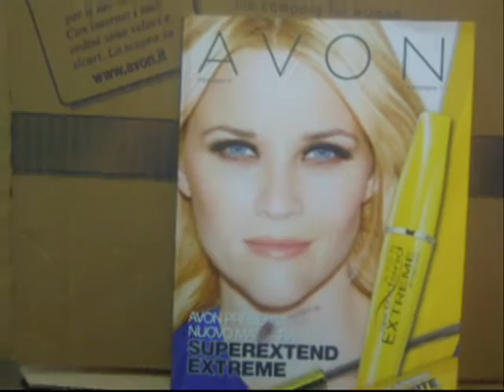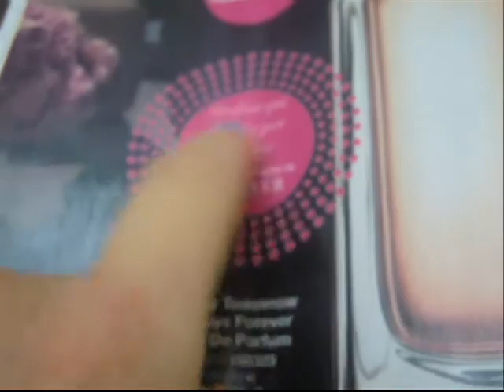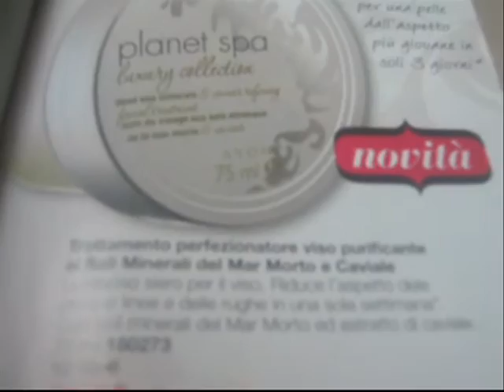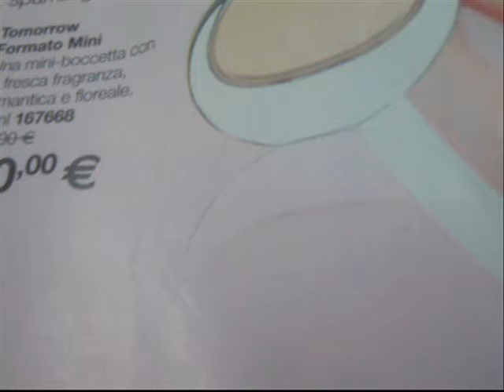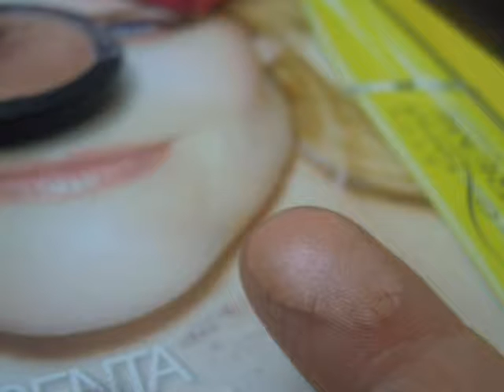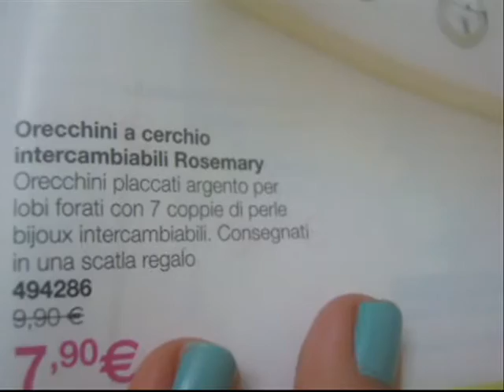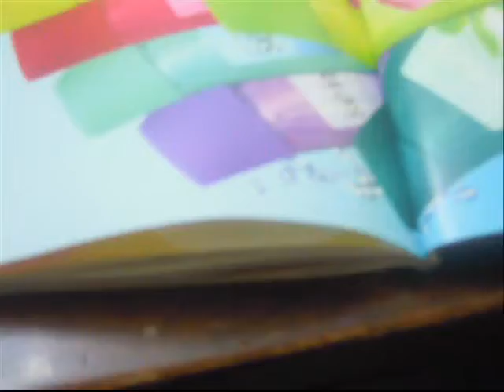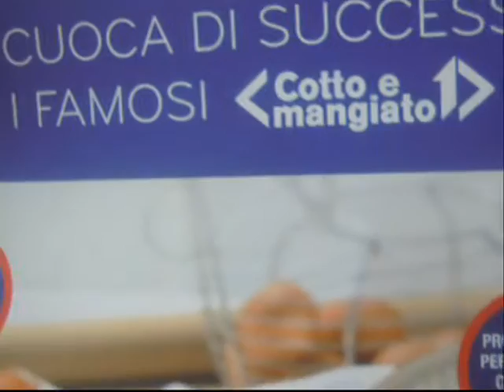Novità Avon campagna 1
vi lasci i link delle collaborazioni nel video...miraccomando andate a vederli!!